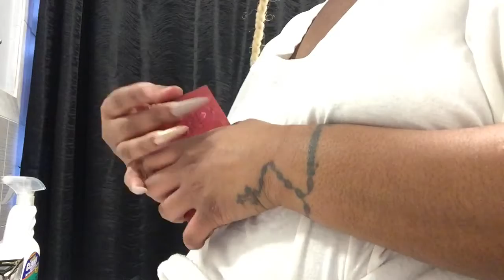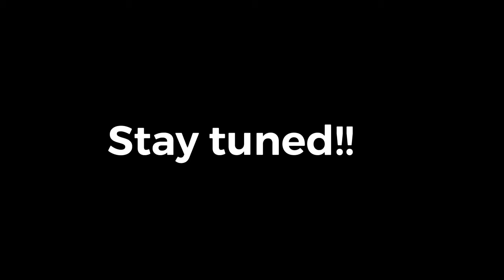GRWM | Hair, lashes, and outfit!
Hey ya’ll!! The video went up kinda late today, but it’s up! It’s just a little GRWM, I hope y’all like it! This video was actually one long one of me and my boo celebrating his birthday a little early, but it was way to long 😬 so I broke it up into two parts. Anyway..enjoy I’ll talk to y’all later!😘

    Stalk me on my social(s)💋